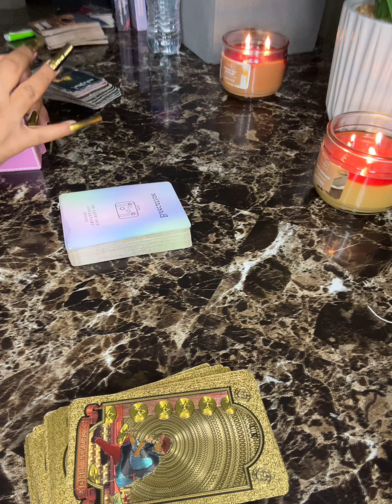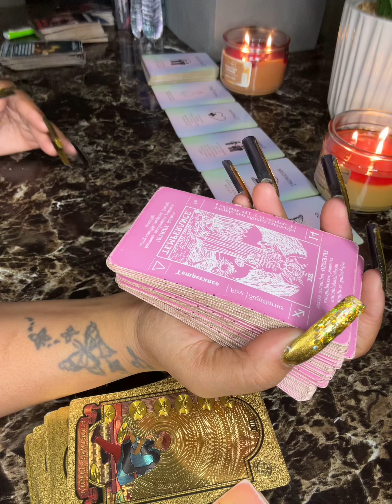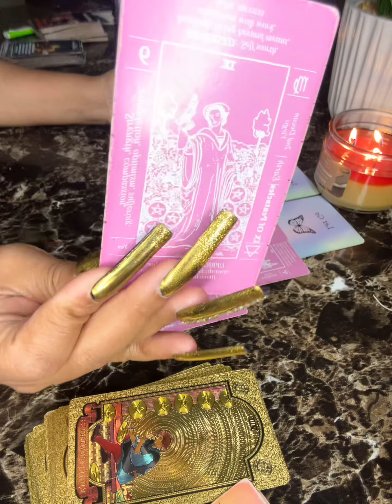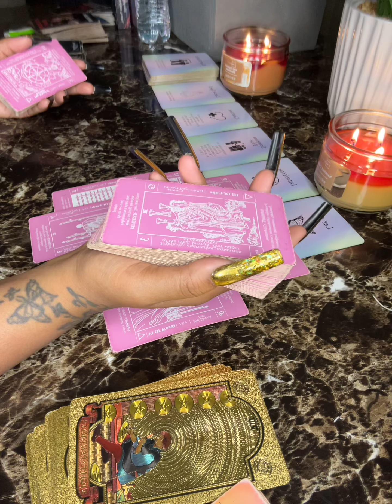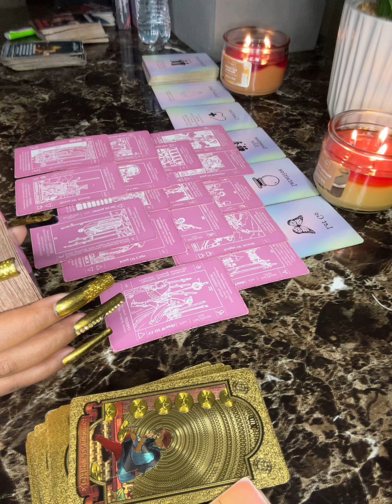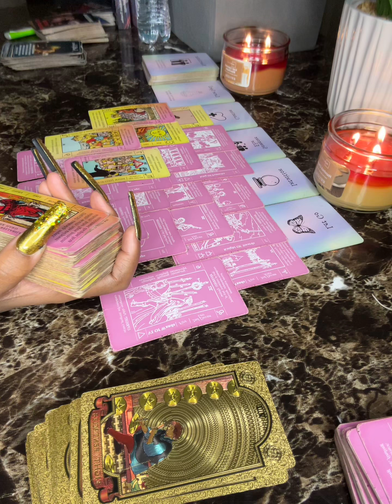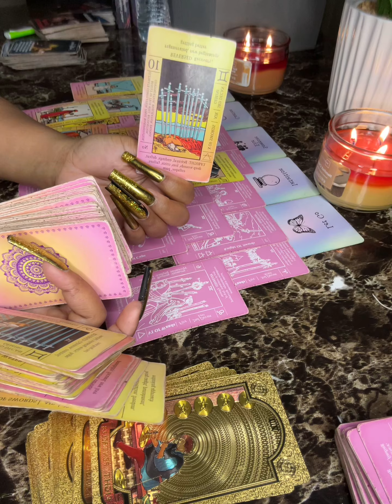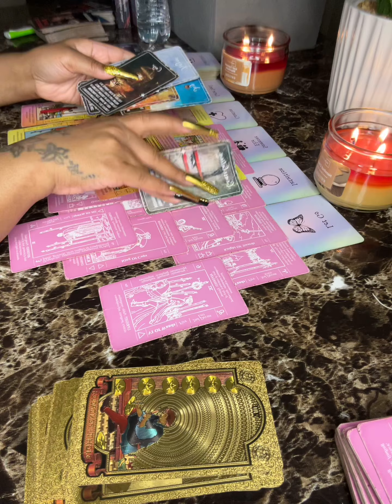♉️TAURUS✨ A FAILED DESTINY SWAP LEGAL ISSUES GALORE/ THEY'LL 4EVA B A THIRD PARTY 2 STEAL UR ENERGY